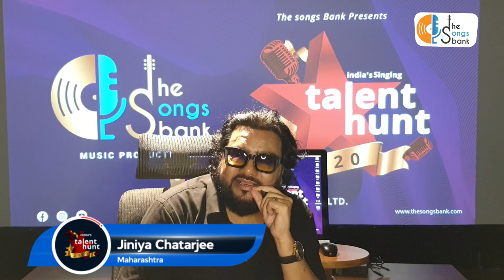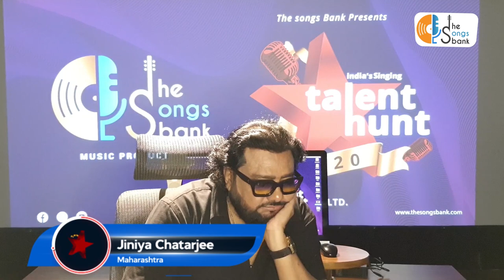Top 60 Participants | Part 1 | Ismail Darbar | Pamela Jain | Vinod Rathod | The Songs Bank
Battle One, with Our Top 60 participants.

Judges: Ismail Darbar, Pamela Jain & Vinod Rathod
Host: Jasleen Matharu

Credits :
Title Track: Talent hunt India ka song bank.
Lyrics: Shekhar Astitwa
Singer: Vinod Rathod & Pamela Jain